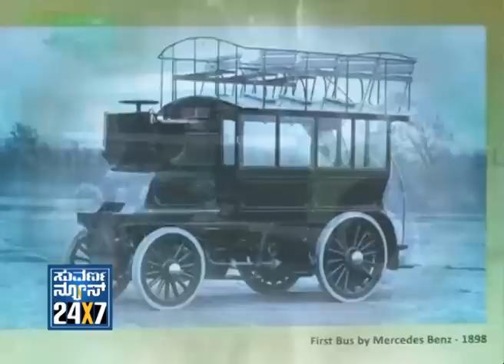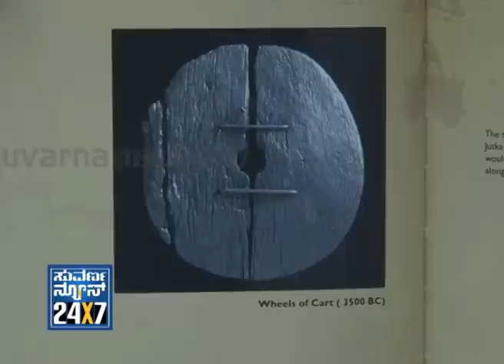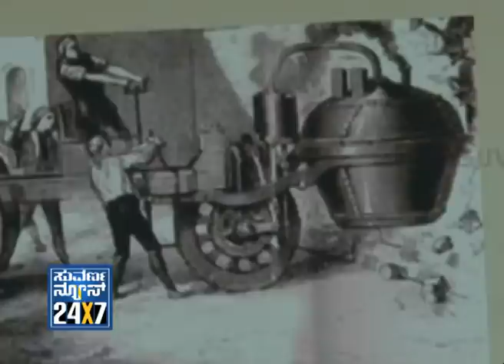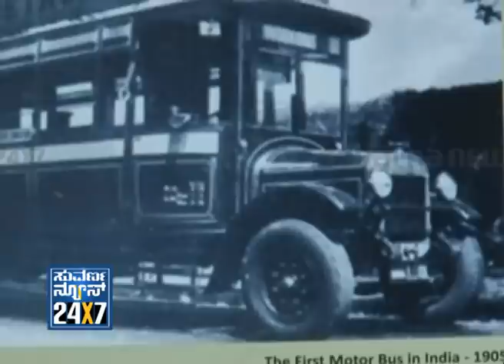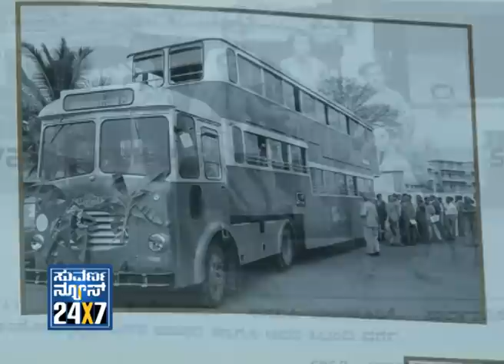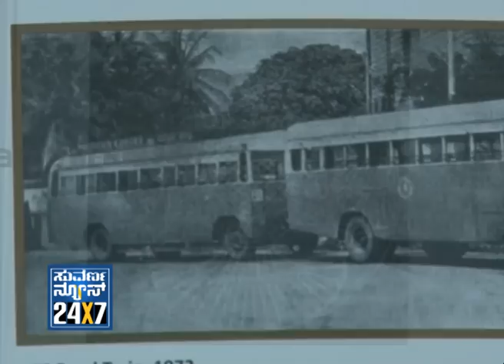Suvarna Saarige - 17 Nov 2012 - Suvarna News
SUVARNA NEWS 24x7 Saarige - 17 Nov 2012 - Suvarna News